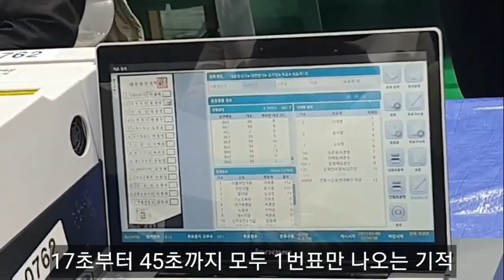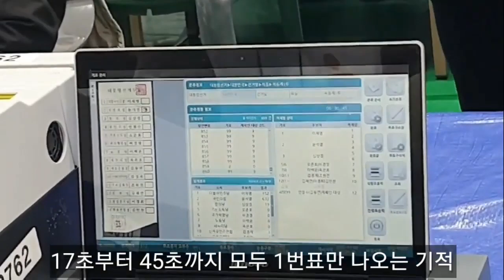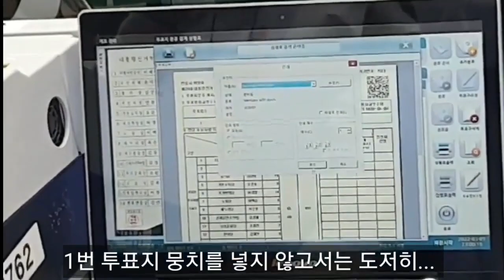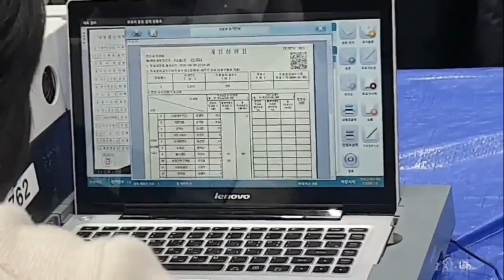17초~45초까지, 1번(이재명)표만 나오는 안동 개표소 / 일어나기 불가능한 안동개표소의 기적 / 개표분류기가 1번만 사랑하게 되어있는가? 미디어A(옥은호)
- 출처: [9시-공병호] 3.9대선 부정선거 증거물, 대공개! / 옥은호(기호8번, 새누리당)후보 감시단의 눈부신 업적 전격 공개 (03/17/2022) [공병호TV] /

Bitcoin : 3MTW849AkP2ftLeSK2teZHMmzLu7Z83s9U